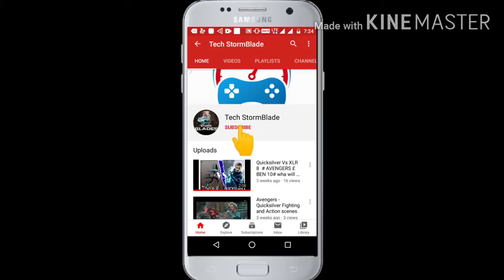Top 7 Secret Powers That You Didn't Knew About ViSion || Revealed By || Tech StormBlade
.Hello everyone!!
Welcome to  ~~~|| Tech StormBlade || ~~~
tech stormblade

 Avengers 's  "Vision " Secret Powers No one Knows About it
Aaj ki video ma ham Vision ki secret powers Discuss karne waleh h

        ("IRON MAN")Secret powers-)
Category:" Superheroes Battle and powers Discussion mainly on "
     Avengers
               Marvel
                        DC marvel
                                    Ben10
So by ~~~     ©  E v  e  r  y  o  n  e